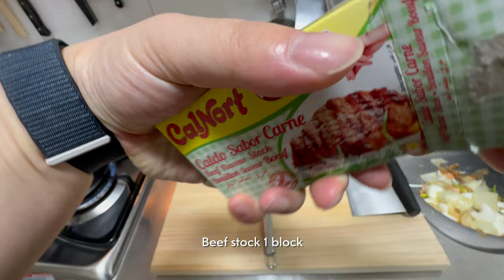🇫🇷 How to make French onion soup: The fastest recipe french onion soup near me hot mix pot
[ingredient]

sugar 1TB
onions  about 5~6 large
butter unsalted 2TB
baking soda 1/2 Ts
salt
beef stock 1 cube
bay leaves 2
baguette 1
cheese (gruyere)

🍲🧅 Discover the Quickest Way to Savor Authentic French Onion Soup! 🧅🍲

Craving the warmth and richness of French onion soup but short on time? Look no further! In this video, we unveil the fastest yet most authentic recipe to bring this classic comfort food right to your kitchen. Perfect for any day of the week, this recipe promises all the flavor without the fuss. 🚀✨

👩‍🍳 Whether you're a seasoned chef or a kitchen newbie, our step-by-step guide ensures a delightful cooking experience, leading you to a deliciously caramelized and cheesy bowl of goodness. Your support helps us create more content that you love. 🌟

Remember, every dish tells a story. Let's make your kitchen the heart of unforgettable tales. 🍽️❤️